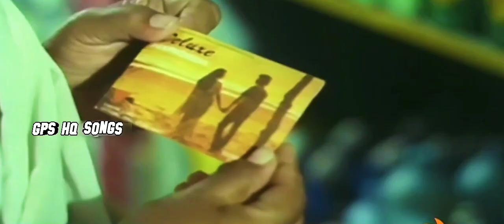Nanri Solli Paduven Nayagi/ நன்றி சொல்லி பாடுவேன் நாயகி/சேவகன்/ Remastered video song GPS HQ songs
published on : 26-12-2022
song : nanri solli Paduven Nayagi
movie : sevagan
starring : arjun, kushboo